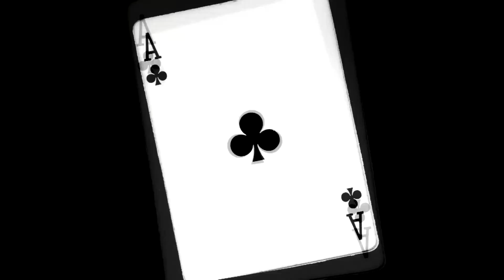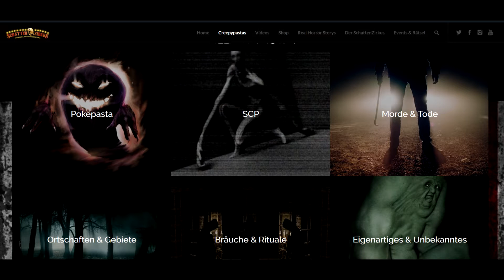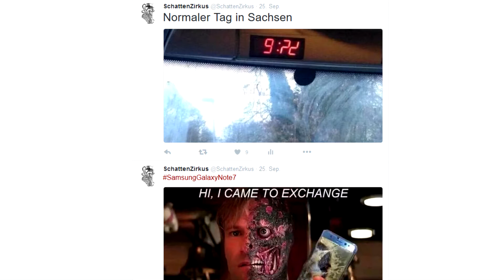Wenn sich die Leichen Stapeln ♠German Creepypasta♠ +INFO Staffel 4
German Creepypasta:
[♞]Links[♞]
TS : SchattenZirkus.de

✎Autor✎ SchattenZirkus
Link zur CP:

Über den Kanal :
Auf dem Kanal SchattenZirkus geht es darum, den Besuchern eine qualitativ hochwertige Vorstellung zu bieten. Um dieses Ziel erreichen zu können, versuche ich, meine Fähigkeiten in den Bereichen Voice Acting, Schauspiel, Animation und Storytelling auszubauen.
Dies mache ich mithilfe von Creepypastas, Creepyfacts, Sad Storys und kurzen Geschichten, da diese in erster Linie ein Hörspiel oder Tondokument sind. Creepypastas sind Gruselgeschichten, die entweder auf realen Ereignissen basieren / anknüpfen oder sich als reale Ereignisse verkaufen wollen. Das breite Spektrum der Creepypastas deckt alle möglichen Bereiche ab, zum Beispiel : Horror, Thriller und Mystery. Das beinhaltet Geschichten über : Geister, Monster, Kreaturen, Mörder, Mythen ect... Dies müssen nicht immer Geschichten aus alter Zeit sein. Auch die Moderne bietet viel Platz für Gruselgeschichten und Mythen. Videospiele, Filme und Serien bieten mehr Freiraum für Gruselgeschichten und Horror als man zu denken vermag. Paradebeispiel dafür sind : suicide mouse, Candle Cove, Ben Drowned oder Das Lavandia Syndrom.
Was SadStory angeht, ist der SchattenZirkus bestens gerüstet und wird nach und nach in dieses Gebiet expandieren. Bei den SadStory oder traurigen Geschichten handelt es sich, wie der Name schon verrät, um traurige Ereignisse. Bei den Sad Storys geht es weniger darum, den Zuschauer in Angst zu versetzten, sondern mehr darum, ihn Emotional an einen Charakter aus dem Hörspiel zu binden und ihn das Leid der Person mitfühlen zu lassen. Diese Geschichten setzten weniger auf die Tötung einer Person, sondern mehr auf die nachfolgenden Ereignissen und Gefühlswellen.
Zuletzt hätten wir noch die CreepyFacts. Diese sind hier unter dem Format FreakShow bekannt.
Bei dieser Art von Hörspiel handelt es sich mehr um eine Dokumentation. Diese handelt meist vom Übersinnlichen, Paranormalen oder außerkörperlichen Ereignissen, Erfahrungen oder Wesen.
Geister, Dämonen, Fabelwesen, Spukorte, Flüche und Magie sind dabei Schwerpunkt der Vertonung.
Ich wähle jede Geschichte persönlich aus, um den Qualitätsstandards einer guten Vorstellung gerecht zu werden.
Daher befinden sich auf diesen Kanal die unterschiedlichsten Hörspiele. Einige sind lang, andere recht kurz.
Ich schreibe selbst Creepypastas und pflege einen guten Kontakt zu den Autoren. Solche Hörspiele finden Sie unter folgenden Sucheinträgen : German Creepypasta, deutsche Creepypasta, Creepypasta, SchattenZirkus Creepypasta
Nachdem wir die Aspekte des Kanals etwas näher beleuchtet haben, hoffe ich, dass Ihnen die Vorstellungen des SchattenZirkus einen Schauer einjagen und Ihnen einen Gänsehaut verpassen wird.